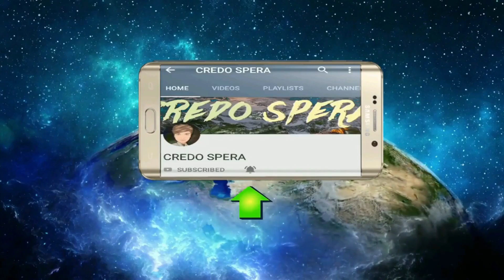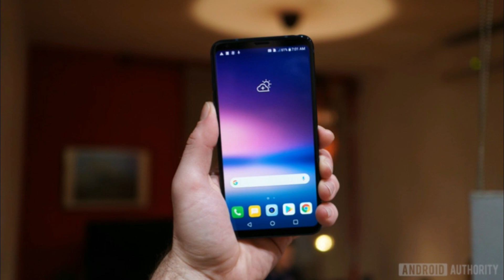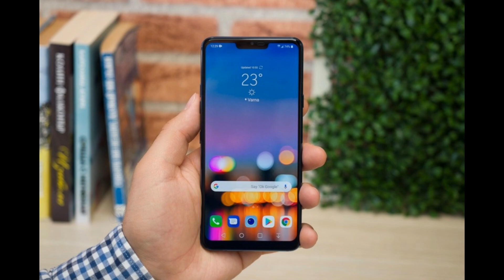LG V40 ThinQ all details